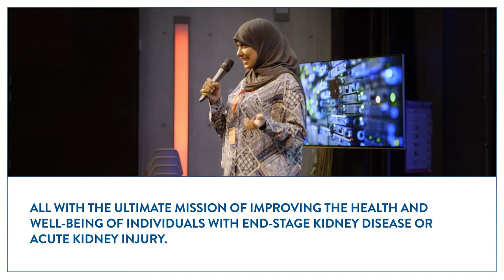ISPD - 40 years of empowering patients on dialysis worldwide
This video has been created to celebrate the 40th anniversary of the ISPD in 2024. It focuses on the testimonials from different patients on dialysis who share why they choose peritoneal dialysis, and how this modality of dialysis at home has a positive impact on their lives, by making them more independent, more autonomous, and able to continue with their lives with minimum impact. Patients like them were the reason why the ISPD was created in 1984, and we hope this video is a source of inspiration for every ISPD member and every health professional working in PD, to see how their tireless work affects the lives of their patients.

We want to thank all the patients who collaborated with us in the creation of this video by sharing their experiences with us. Also to every doctor and nurse who helped us contact their patients, record the videos, and transcribe the testimonials. Finally, thanks to Dr. Anabela Malho, Dr. Fadhlina Zakaria, and our ISPD staff member Armelle Liénard; the three of them coordinated this project and worked with Mint Design to create this compelling video.